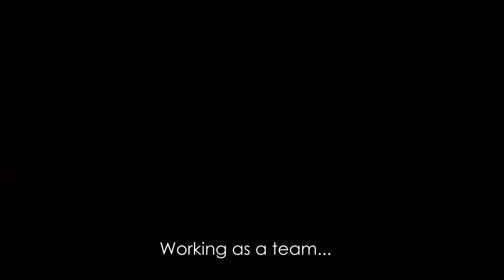Explorer Competition 2018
This year Pleasanton Police Explorer Post 836 competed in the 8th annual Central Valley Explorer Challenge. They were happy to bring home 3rd place in Critical Incident, 2nd place in Vehicle Search and 2nd place in Active Shooter. We are so proud of this group! They continue to represent Pleasanton well and we look forward to seeing the great things they accomplish as adults.